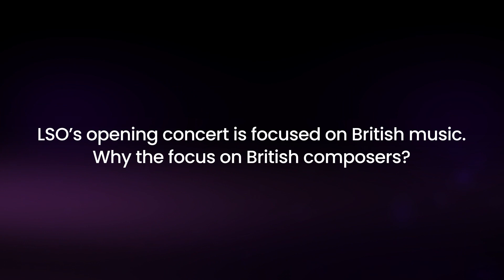Interview with Sir Simon Rattle #4: Focusing on British Composers | Marquee TV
In this special interview series, we speak to Sir Simon Rattle OM CBE, Music Director at the London Symphony Orchestra. Ahead of his final season in this role, he reflects on his time with the orchestra, his future and the artistry of a conductor.

In this episode, he tells us about the focus on British composers which featured in the LSO opening concert and throughout the season. Including classical masterpieces and new originals.

Part One: What does a conductor do?
Part Two: Can conductors help orchestras ‘find their voice’?
Part Three: Highlights of conducting at the LSO
Part Four: Focusing on British composers
Part Five: Moving from LSO to Bavarian Radio Symphony Orchestra

With Marquee TV you can stream the world's best opera, dance, theatre and music on demand